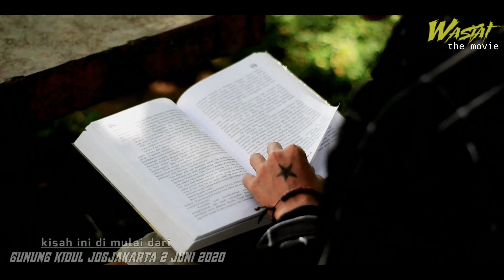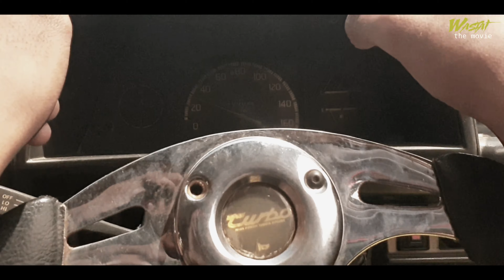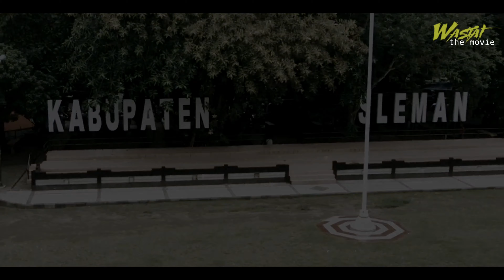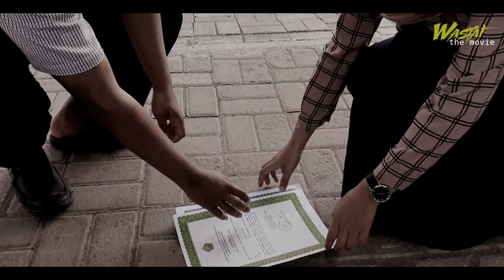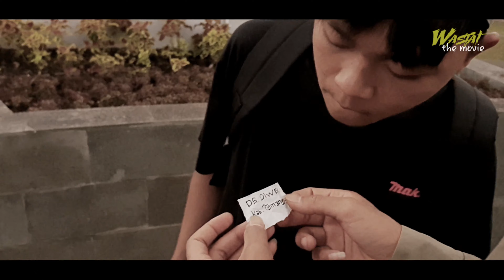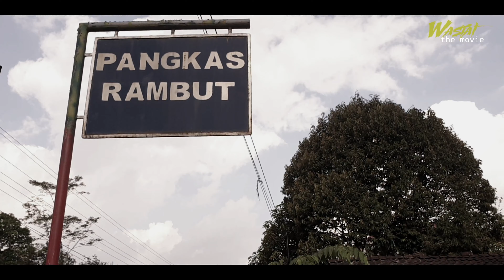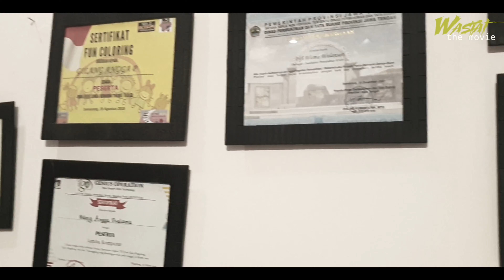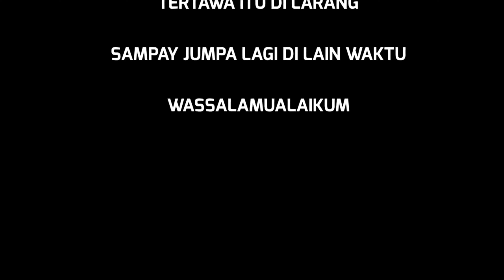Film " WASIAT " by RFE Romakante Film Entertainment dibuat oleh Makhin Jamal Wahab 2021